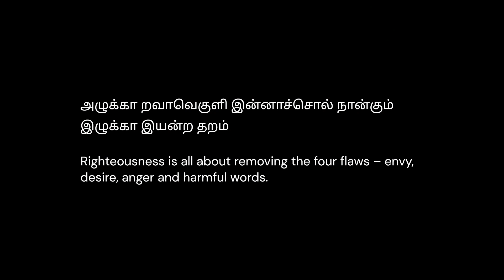Bonds Beyond Flaws | Short Story | Virtue | The Power of Righteousness | Thirukkural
அழுக்கா றவாவெகுளி இன்னாச்சொல் நான்கும்
இழுக்கா இயன்ற தறம்
Righteousness is all about removing the four flaws – envy, desire, anger and harmful words.

Kural - 35
Section - Virtue
Chapter - The Power of Righteousness